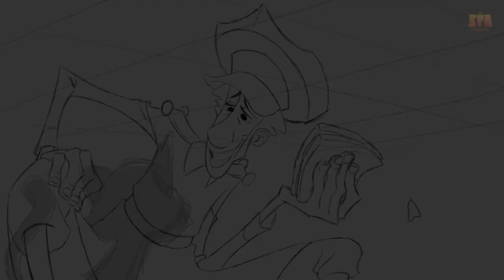KLAUS | Animator's Training Test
Bet you haven't seen these line-tests from Klaus. These are early tests that our animators did to get used to the characters and style. Remember, these were their FIRST attempts, so no wonder the animation ended up looking so gorgeous later on.

Klaus now available on Netflix!

When Jesper distinguishes himself as the postal academy’s worst student, he is stationed on a frozen island above the Arctic Circle, where the feuding locals hardly exchange words let alone letters. Jesper is about to give up when he finds an ally in local teacher Alva, and discovers Klaus, a mysterious carpenter who lives alone in a cabin full of handmade toys. These unlikely friendships return laughter to Smeerensburg, forging a new legacy of generous neighbors, magical lore and stockings hung by the chimney with care. An animated holiday comedy directed by Despicable Me co-creator Sergio Pablos.